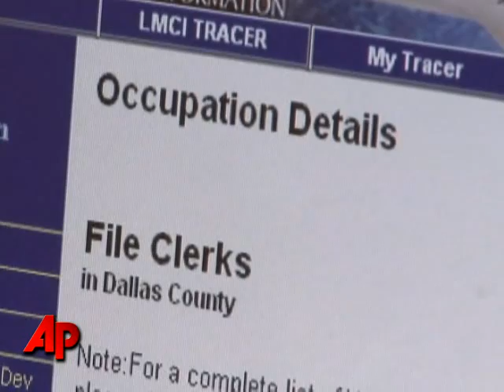New Unemployment Claims Reach 26-year High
The nation's workforce took a stunning hit last week. Applications for jobless benefits jumped by 58,000 to 573,000. That's the highest level in 26 years. (Dec. 11)